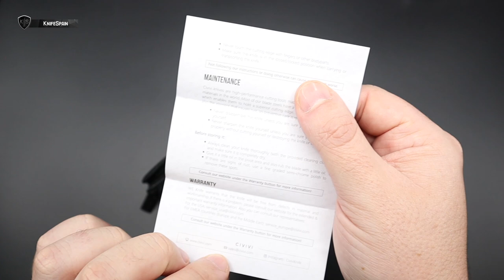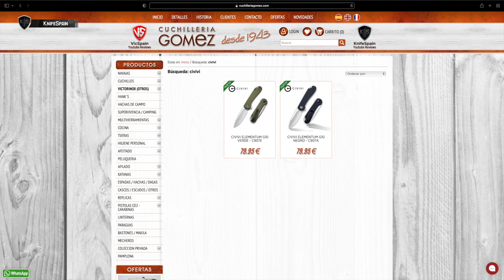LA NAVAJA MÁS DESEADA POR TODOS!! CIVIVI ELEMENTUM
➜ Civivi Elementum Every Day Carry
➜ Civivi en español
➜ Navaja china de calidad

Hola! Soy Marcos, bienvenidos a mi canal de cuchillería llamado KnifeSpain. Aunque muchos de vosotros ya me conocéis de mi canal principal, VicSpain (Victorinox) en el mundillo de la cuchillería en general soy un poco novato. En este nuevo canal aprenderé junto a vosotros a conocer más a fondo el fantástico mundo de los filos. En KnifeSpain podréis encontrar reviews de navajas y cuchillos de todo tipo. Novedades, ediciones limitadas y modelos llamativos o difíciles de conseguir, será la temática del canal. Además de todo eso, buscaremos la navaja perfecta como EDC. De esta manera podréis ver reviews de navajas y cuchillos Benchmade, Spyderco, Muela, Fallkniven, Roselli, Marttiini, Viper, MoraKnives, Extrema Ratio, Ontario…… Mi intención es ofreceros reviews en español, que prácticamente sólo podréis ver en este canal. Sentaros, poneros cómodos y disfrutad con KnifeSpain!